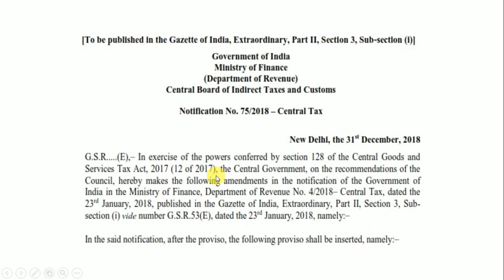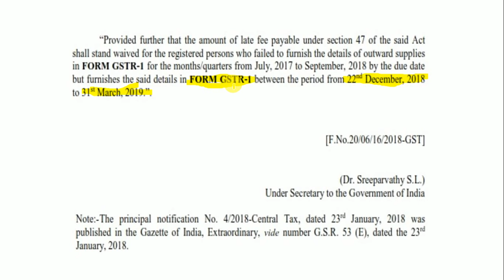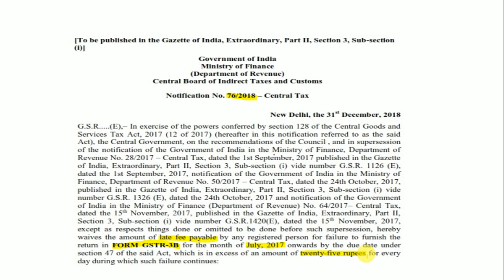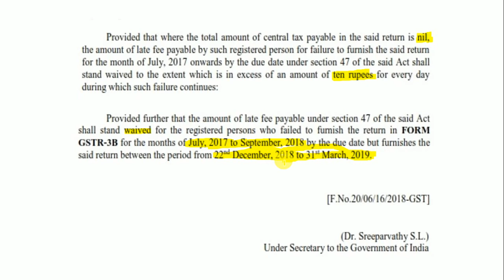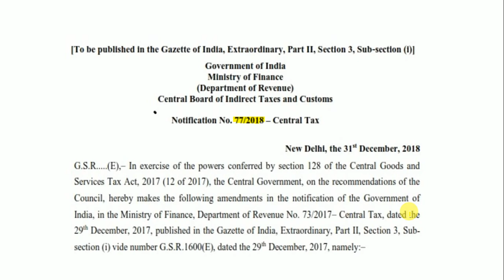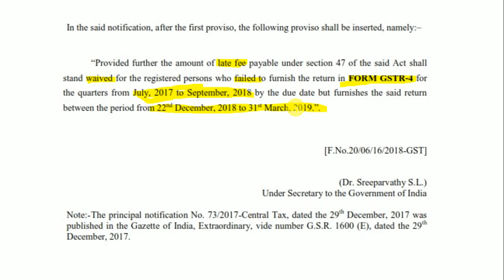GST NOTIFICATION 75 , 76 & 77 ,GSTR 1, GSTR 3B & GSTR 4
FOR GSTR4

FOR GSTR 1